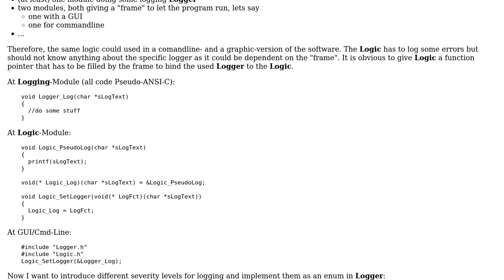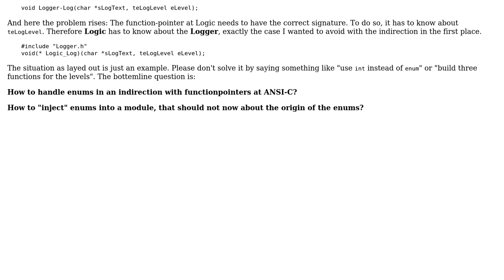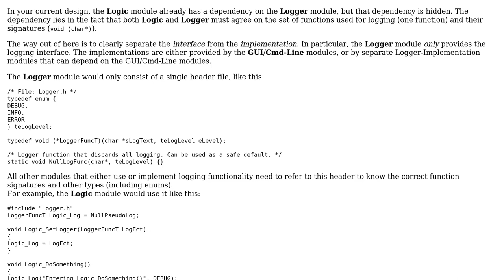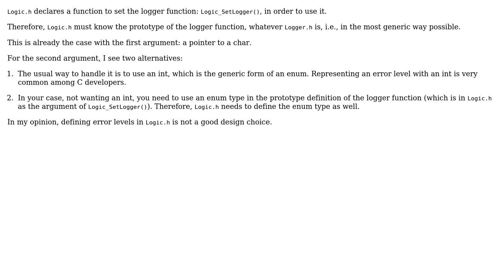Software Engineering: How to handle enums in an indirection with functionpointers at ANSI-C?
With thanks & praise to God, and with thanks to the many people who have made this project possible! | Content (except music & images) licensed under CC BY-SA | Music | Images & others | With thanks to user Oliver user mouviciel user Bart van Ingen Schenau and the Stack Exchange Network Trademarks are property of their respective owners. You are responsible for your own actions.